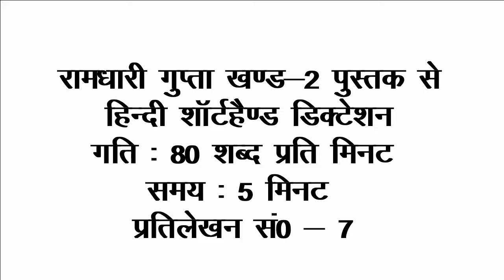हिंदी शॉर्टहैंड डिक्टेशन रामधारी गुप्ता पुस्तक से प्रतिलेखन संख्या 7 गति : 80 शब्द प्रति मिनट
हमारे  whatsapp ग्रुप को join करने के लिए नीचे दिए लिंक पर क्लिक करें

Playlist ऋषि प्रणाली अभ्यास  FROM BOOK

संक्षिप्त चिन्ह का प्रयोग करके गति बढ़ाएं By Ajay Saxena Hindi Shorthand

(वाक्यांशों का प्रयोग करके गति बढ़ाएं